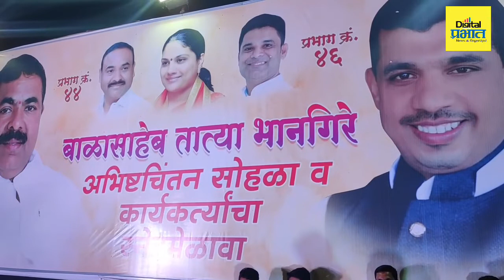शिवसेना नगरसेवक प्रमोद भानगिरे यांचे जोरदार शक्तिप्रदर्शन